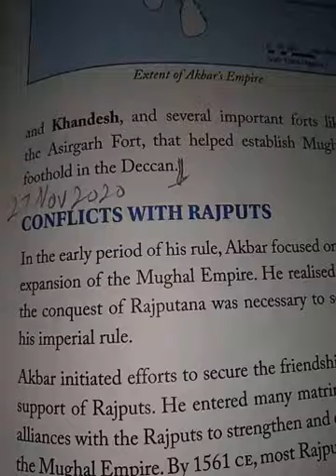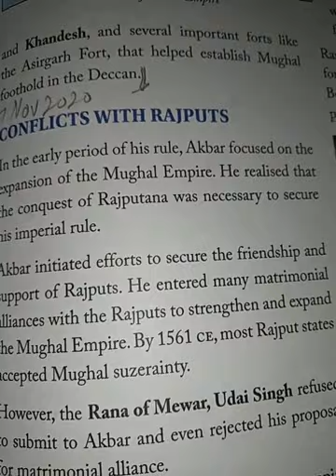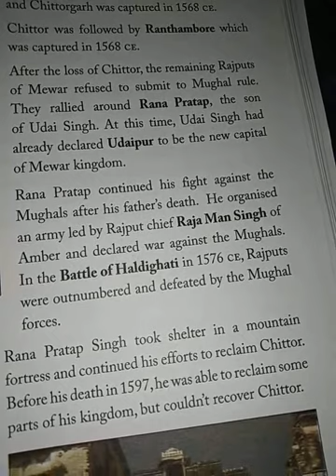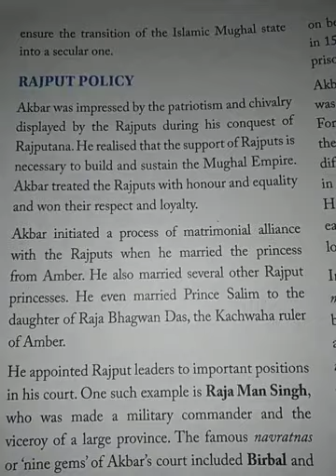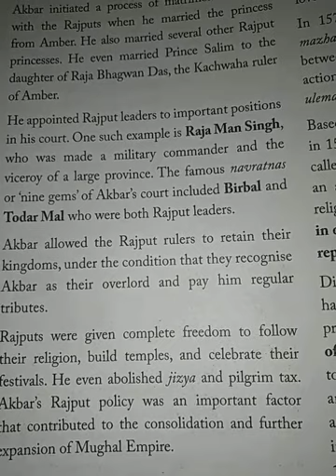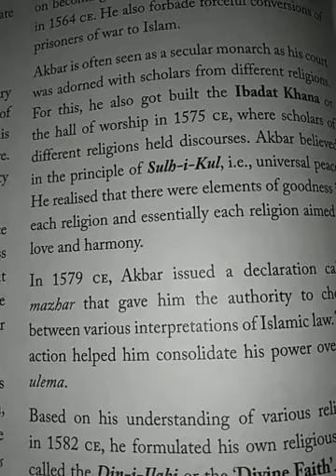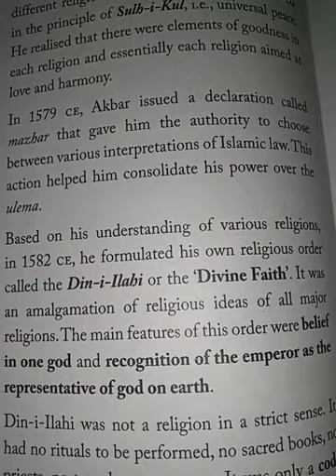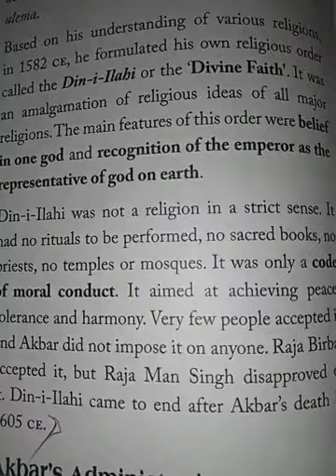Class 7th History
Ch-9 Case Study : Akbar